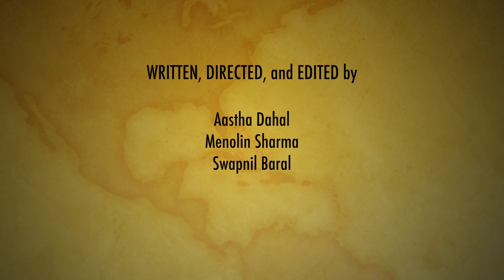अदभुत (Adhbhut) | Mind-bending story-1 | Nepali Short Film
Team work by Aastha Dahal, Menolin Sharma, and Swapnil Baral
Editor: Menolin Sharma

Equipments used:
iphone 13 pro max 4k at 24 fps, Final Cut Pro